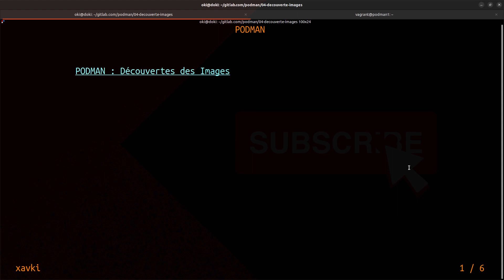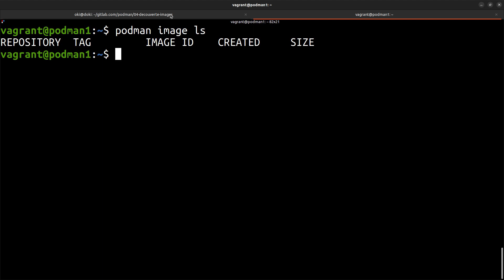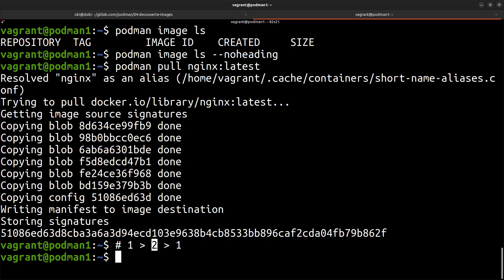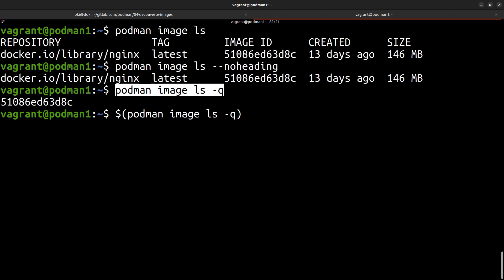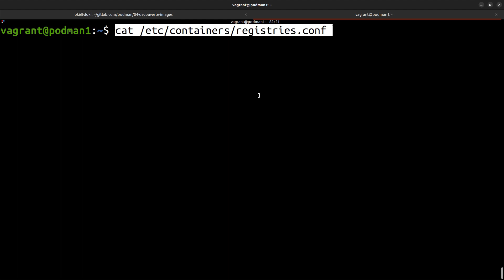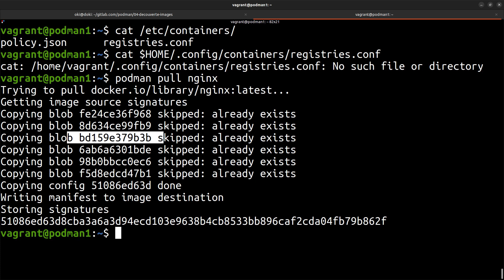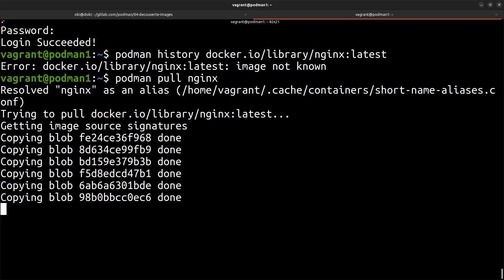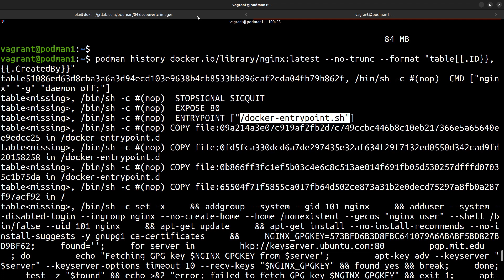PODMAN - 04. Débuter avec les IMAGES